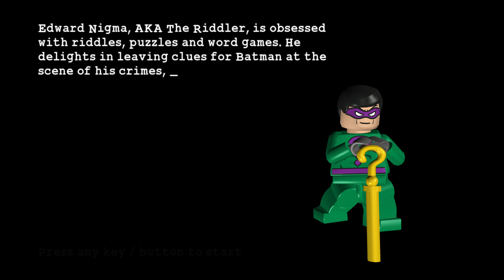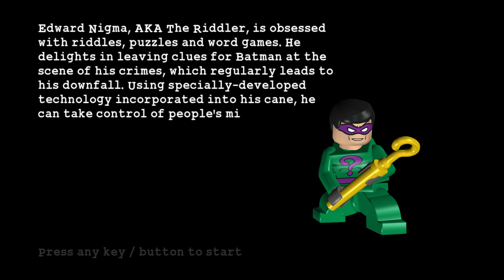LEGO Batman: The Video Game - The Face-Off (Story)